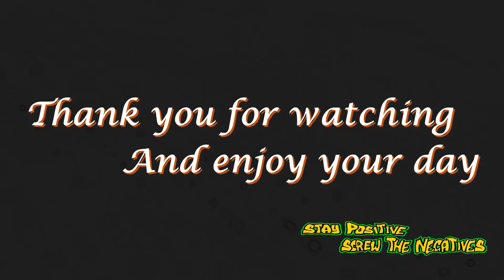Jon's Time Travel Sky 58 A Very Low Moonset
This is a Time Lapse video I captured of the Moon setting and a little more 😉

I started the video at 21:54 on the 10/07/22 and it ended at 08:38 on the 11/07/22.

I couldn't believe the moon was so bright and yet so low, I wanted to see what I could capture so I left my camera out over night and wow what a lovely surprise I had when I viewed the clip.

So please sit back and relax to Sky 58 A Very Low Moonset 😀👍